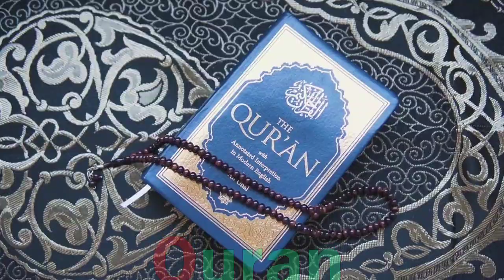a for apple b for ball c for cat d for dog, alphabets, phonics song, abc song, Words, abcd rhymes